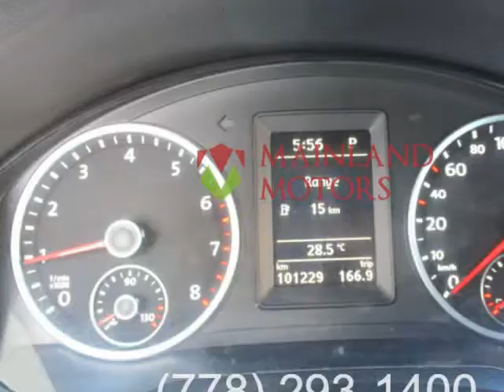2015 Volkswagen Tiguan 2015 Volkswagen Tiguan - 4MOTION 4dr Auto Trendlin (Surrey, British Columbia)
MAINLAND MOTORS
13307
Surrey